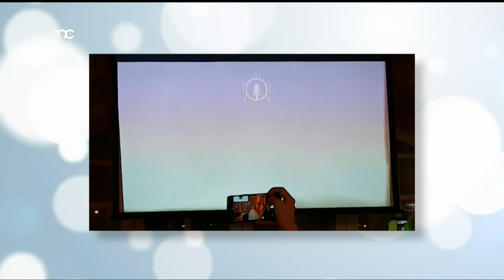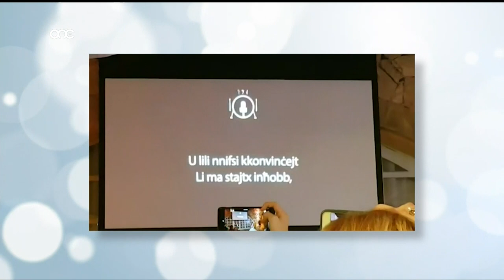Pamela Bezzina & Glen Vella Interviewed on Ilsien In-Nisa (St Valentines 2019 Edition)